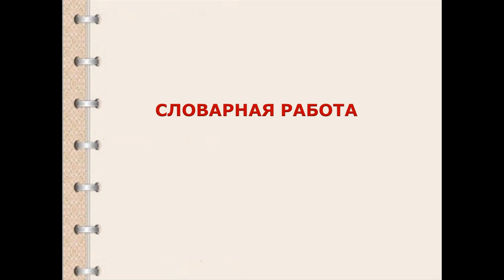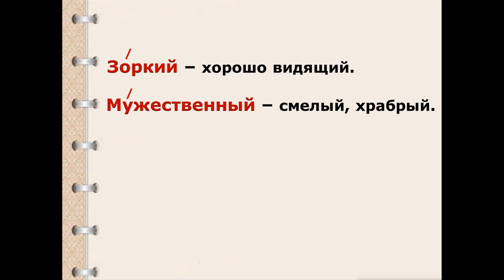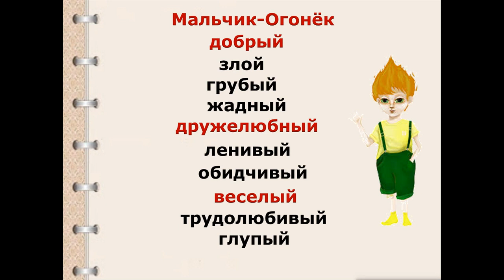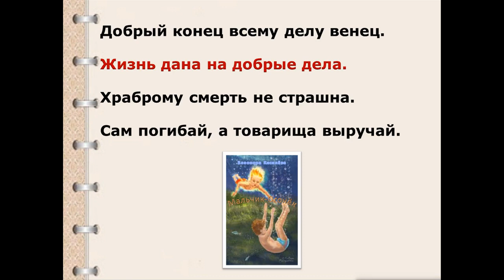Тема 18. Э. Киселёва. «Мальчик-Огонёк»